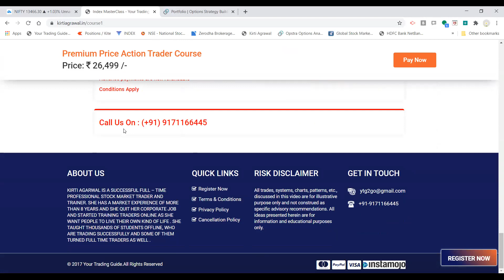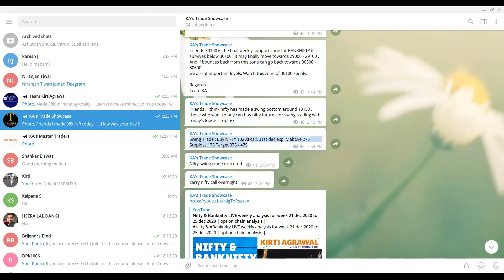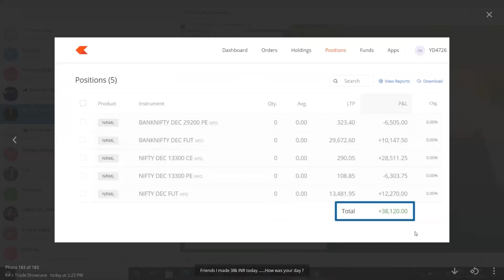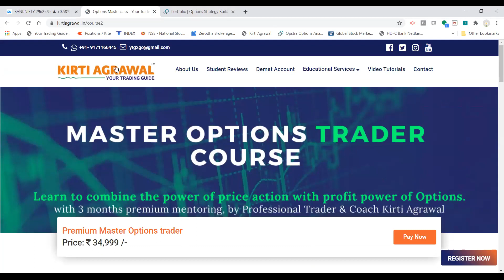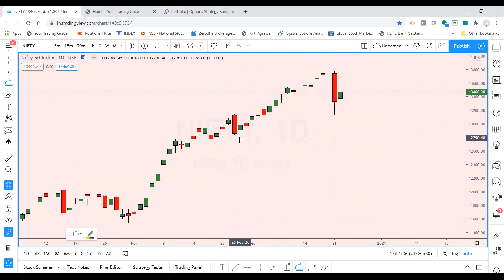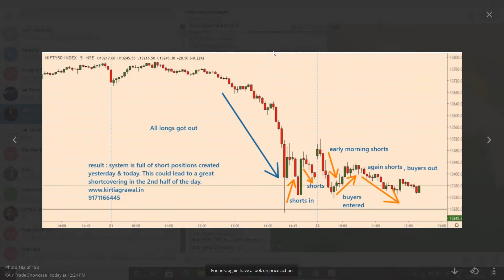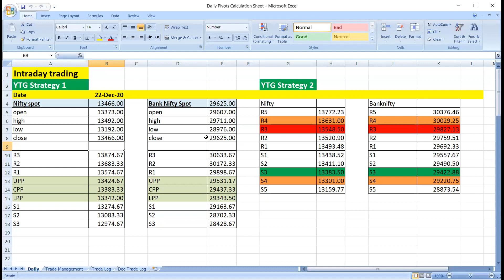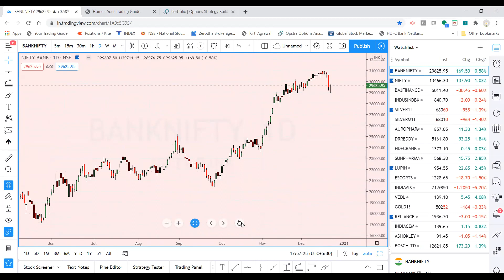Nifty target for tomorrow 23 december 2020 | Banknifty analysis | wedesday trade setup | 9171166445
To book the seat for "Index MasterClass" & Stock MasterClass" Program Go to our

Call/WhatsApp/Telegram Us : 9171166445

Nifty & Bank Nifty Outlook September
banknifty analysis september
bank nifty analysis  September
intraday trading setup tomorrow September 2020
nifty tomorrow
nifty today chart
nifty chart
bank nifty today chart
nifty charts
nifty analysis
nifty options trading strategies september 2020

bank nifty
nifty strategy
nifty analysis
nifty 50
nifty 50 today
banknifty
intraday trading
intraday
banknifty analysis
nifty bank
WEEKLY OUTLOOK OF NIFTY & BANK NIFTY
nifty outlook
bank nifty outlook
nifty options trading strategies August 2020

how to invest in bear market,how to trade in stock market crash ,fibonacci retracement in hindi,
fibonacci in forex hindi fibonacci for beginners,
how to use fibonacci retracement & extension ; very accurate tool ,
fibonacci trading,fibonacci ,